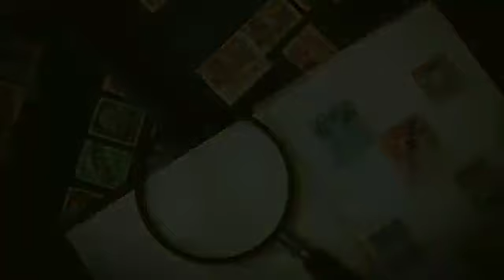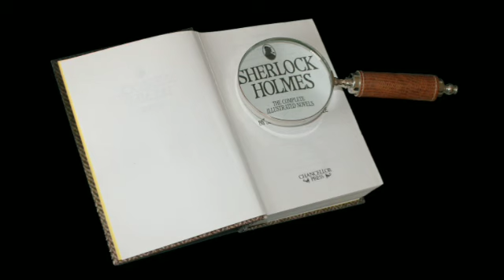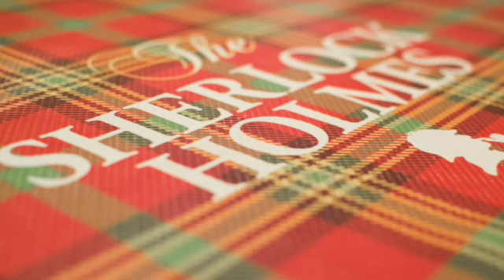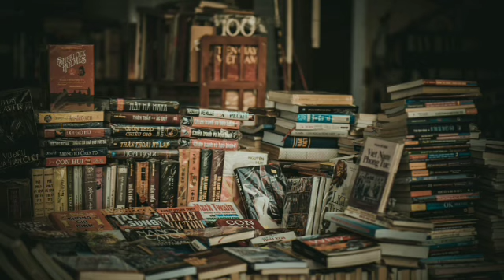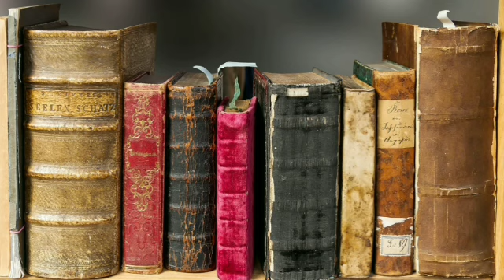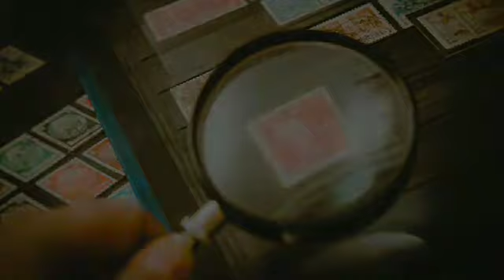The Memoirs of Sherlock Holmes 3 | The Stock-Brocker's Clerk | Audiobook in English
🔍 Uncover the brilliant deductions and thrilling mysteries in 'Memoirs of Sherlock Holmes' by Arthur Conan Doyle, now available in this captivating audiobook rendition. Join the legendary detective Sherlock Holmes and his steadfast companion Dr. John Watson as they navigate a collection of intriguing cases, each more perplexing than the last.

🎙️ Immerse yourself in the masterful narration that brings the iconic characters and gripping narratives to life, showcasing Conan Doyle's unparalleled storytelling.

🕵️‍♂️ Whether you're a seasoned Sherlockian or new to the enthralling world of Baker Street, this audiobook promises hours of suspense, deduction, and the sheer brilliance of Holmes' investigative prowess.

📚 Hit play and embark on a journey into the mind of the world's greatest detective!